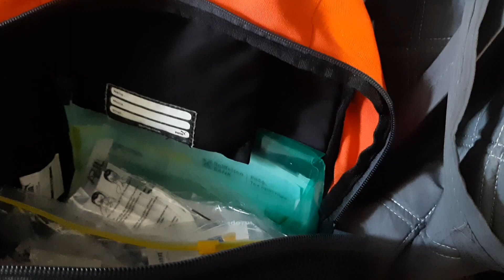ХАРЬКОВ войнаукраина харьков